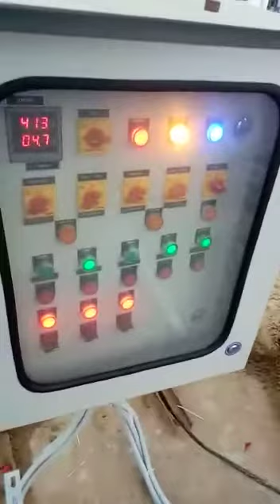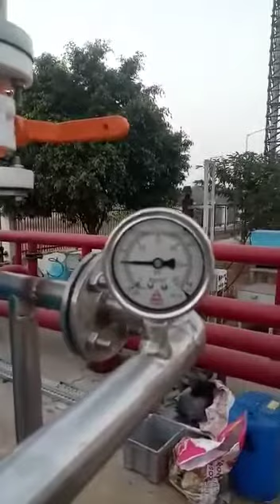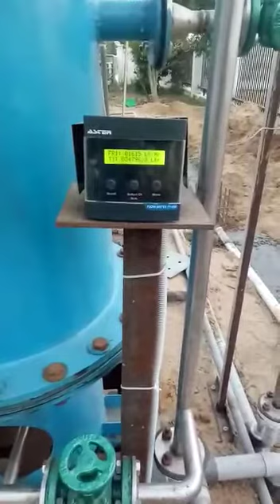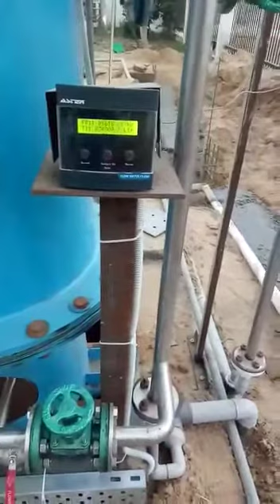FULLY AUTOMATIC DM PLANT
FULLY AUTOMATIC DM PLANT WITH MIX BED UNIT
DESIGN SUPPLY INSTALLATION TESTING & COMMISSIONING DONE BY SHIVA GLOBAL ENVIRONMENTAL PVT LTD